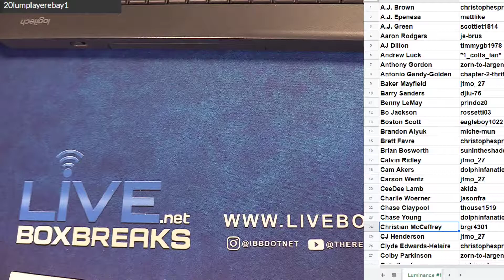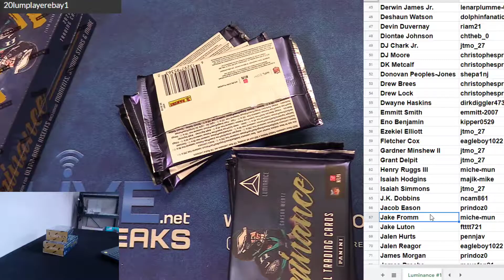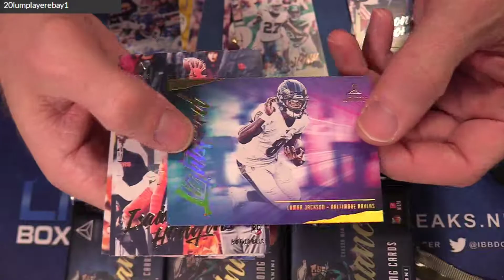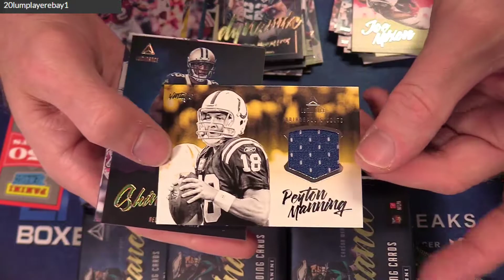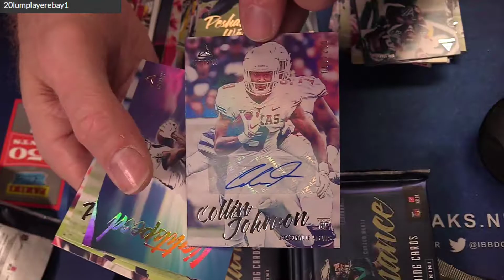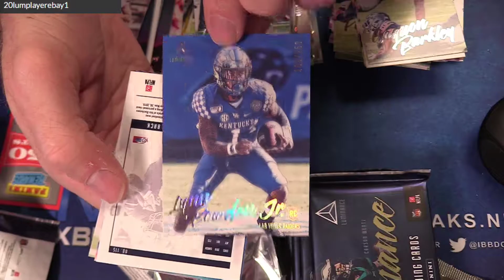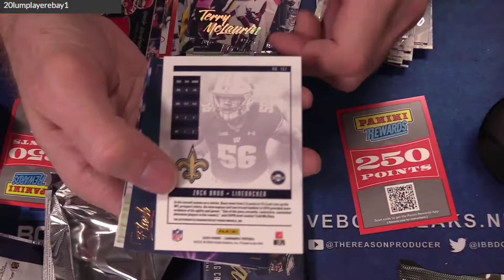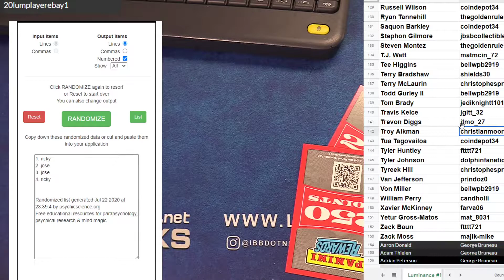2020luminance PLayer #1 LBB EBAY